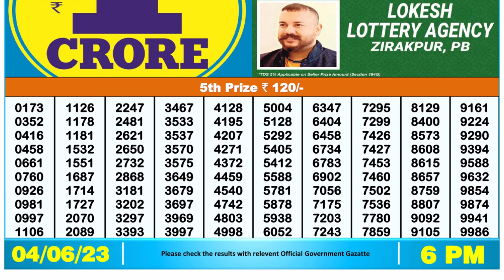🔴Dear Lottery Sambad Live 6pm today 04.06.23 Nagaland State Lottery Result